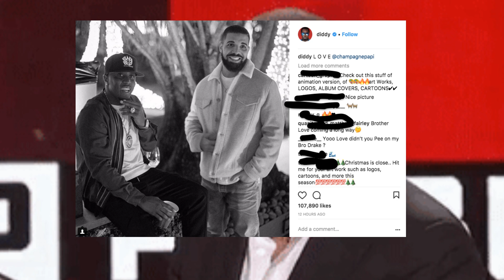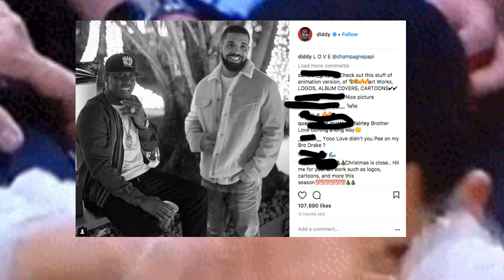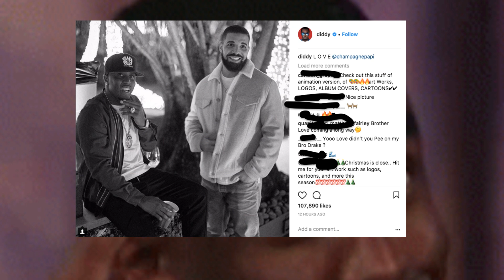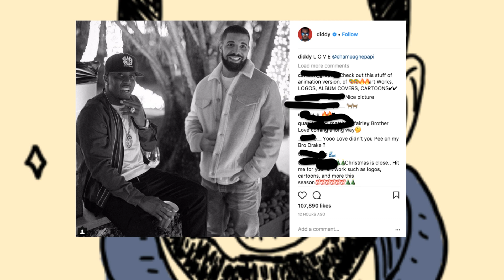Diddy Sends L O V E for Drake, Sends French Montana Into Jealous Rage Smashing Ciroc Reportedly